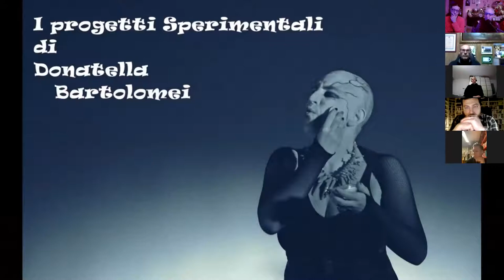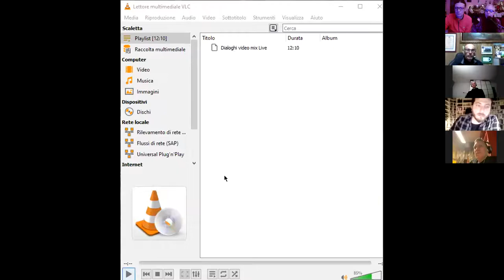Dialoghi Sperimentali 5 : Donatella Bartolomei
Quinta serata di "Dialoghi Sperimentali", incontri On Line fra artisti fuori dal mondo "commerciale". Da un'idea di Donatella Bartolomei.

Questo incontro è dedicato all'opera di Donatella Bartolomei ed ai suoi progetti Voce Sacra, Dea Luna ed Alchimia Nova.

Incontri di dialogo informale sulla sperimentazione musicale, sonora, teatrale e vocale.
Oltre a Donatella (in ordine sparso) : Enrico Cerrato(Petrolio), Alessandro Conedera (Spazio Profondo ed Alchimia Nova), Carlo Noè (Kampsindaja), Ali Salvioni (Settore Giada)e Dan A. Sabatta (Ordalia) si incontrano tramite piattaforma virtuale per parlare in modo del tutto rilassato ed amichevole della scena "non commerciale" attuale, delle proprie esperienze musicali ed artistiche in genere e di future collaborazioni, sia nel periodo che stiamo vivendo con tutte le limitazioni del caso, che oltre nel futuro.

I brani in ascolto in questo filmato sono tutti di Donatella :

-Estratto da "White Light" solo vocale come sigla di apertura.
-Mix di parti di brani creati con gli altri artisti citati (Settore Giada, Petrolio,Alchimia Nova, Kampsindaja , Ordalia).
-Video con parti tratte da spettacoli (si vedono anche Giulia Sirtori, Anja Kreysing ed Eric Leonardson presso il Sound Art Festival 2018 di Augsburg ed Alessandro Conedera).
-Mix di brani : 1 "Sarabande des Ténèbres" dall'omonimo progetto con Alessandro Peroni. 2 "Figlia di Terra" dal brano "Alienation" di Pavor Nocturnus. 3 "Non ho più nome" , brano insieme a J-Orphic (Marco de Marco) , testo da "Meriggio" di G. D'Annunzio.
-Video di "Red and Blue-Voices", parte strumentale di Alessandro Conedera, testo e voci di Donatella, dal progetto Alchimia Nova.

Chiedere per altri links ... sono molti!

Dan A. Sabatta : Ordalia

Potete aderire al gruppo facebook dedicato alla Sperimentazione Vocale, Musicale, Teatrale e Sonora

Grazie!